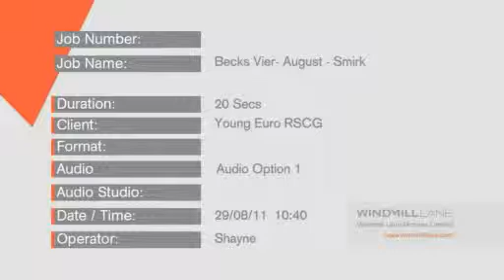Becks Vier - Moustache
TV Commercial for Becks Vier "Express Your Creativity" Campaign
Produced by:
Conor McGuinness
McGoo Media